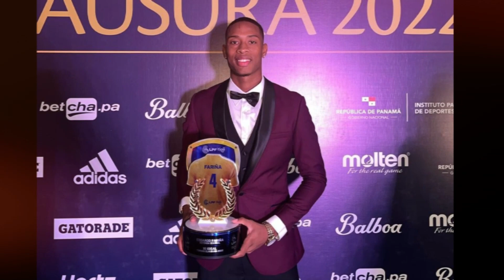MUNICIPAL ANUNCIA A SUS NUEVOS DEFENSAS